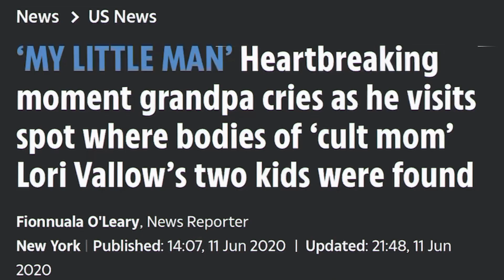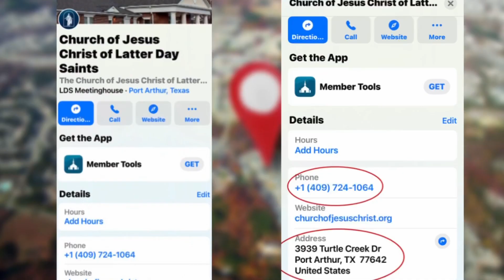“I BROUGHT OUT SECOND ANOINTING & IT STRUCK A NERVE” Kresha Easton Re: Lori Vallow & Chad Daybell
Sharing my first of a series of interviews with The Sun (Luke is an ethical & engaged writer who is the only one I’ve met thus far who is really interested in the truth and hearing my experience in this)

April is Autism Awareness Month!!

**NEW! We now offer Channel Memberships! Become A Member Of @difficultresearch here:**

I Am Joshua (J.J.) Vallow’s Aunt, Charles Vallow’s Niece, Tylee Ryan’s Cousin, And I Am The Daughter Of Kay & Larry Woodcock. My Brother Is JJ Vallow’s Biological Father.  Join Us As We Continue To Seek Truth & Justice For The Victims! As Far As Myself, I Am Seeking Justice Through Understanding.**

**Help Us Advocate By:**

OR @kreshakay